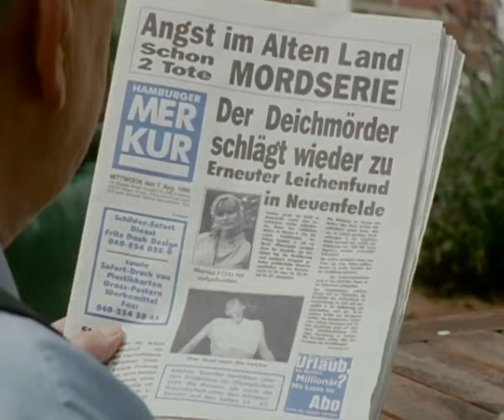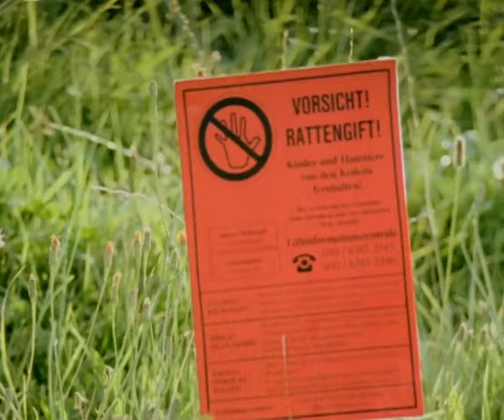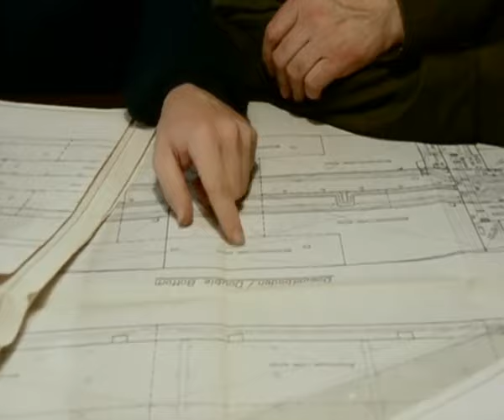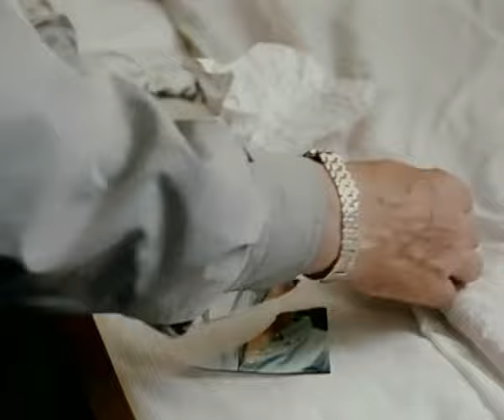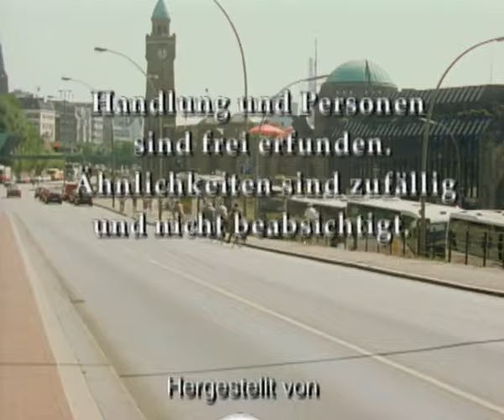Die Männer vom K3 27-3.12.Der Deichmörder 09.12.1996